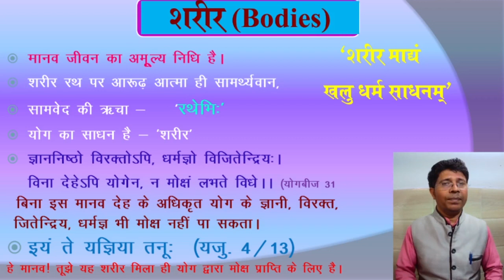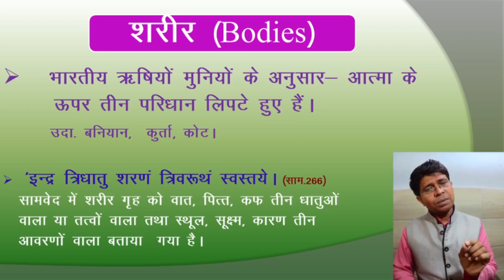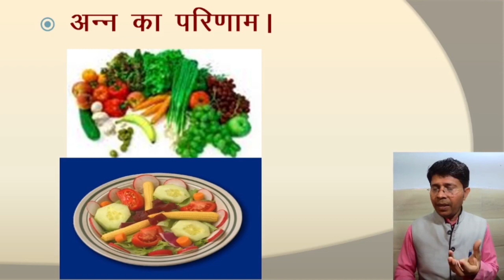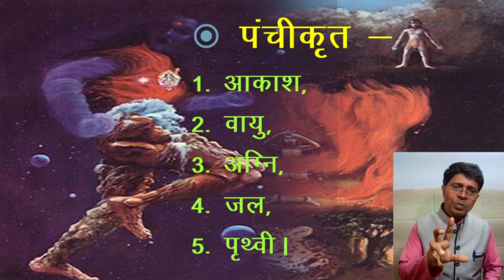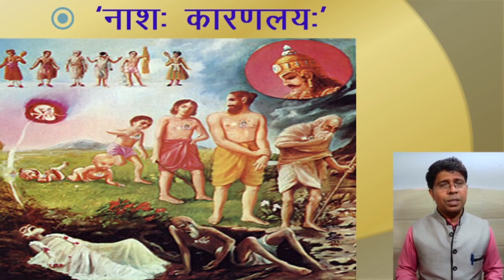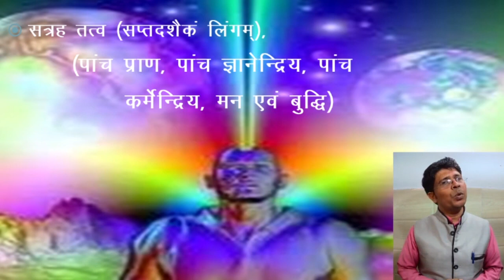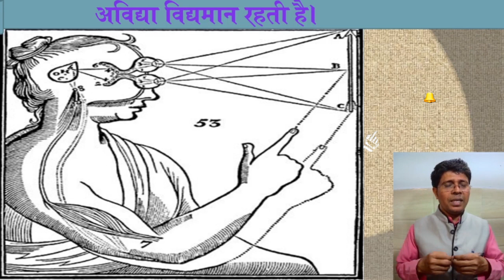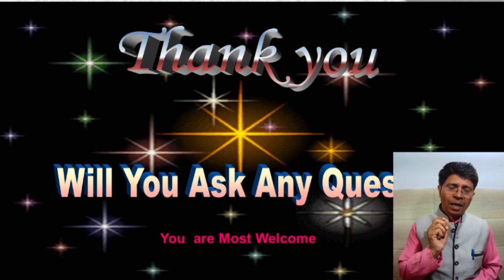तीन शरीर | Teen sharir | Yoga Anatomy | Three Bodies, Sthul, suksham, karan, DSVV, Haridwar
तीन शरीर | Teen sharir | Yoga Anatomy | Three Bodies, Sthul, suksham, karan Yoga and Alternative Therapy
मानव जीवन का अमूूल्य निधि है- तीन शरीर| आत्मा के ऊपर तीन परिधान लिपटे हुए हैं। बिना इस मानव देह के अधिकृत योग के ज्ञानी, विरक्त, जितेन्द्रिय, धर्मज्ञ भी मोक्ष नहीं पा सकता।

Three Bodies meaning and definition
Solving the Three Body Problem
What is Three Bodies Doctrine
Sthula Sharira | Sukshma Sharir | Karana Sharir
THREE BODY PROBLEM
Yoga Anatomy -- The Three Bodies
संबंधित video

Three Bodies
Five sheaths